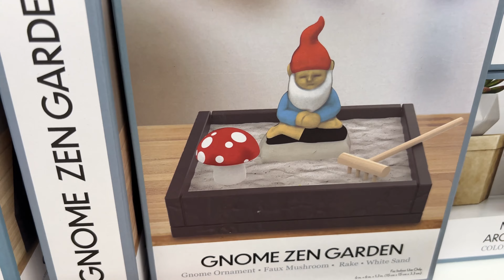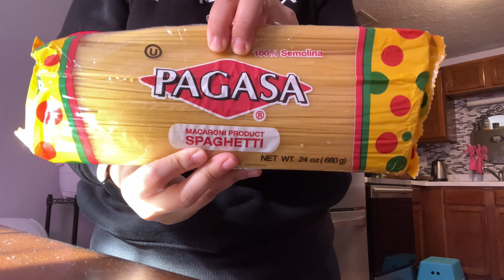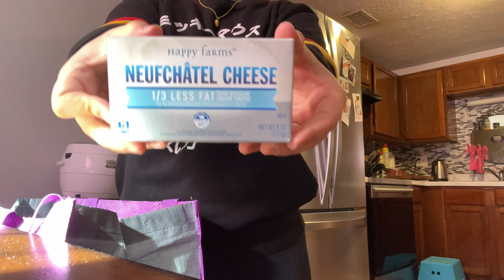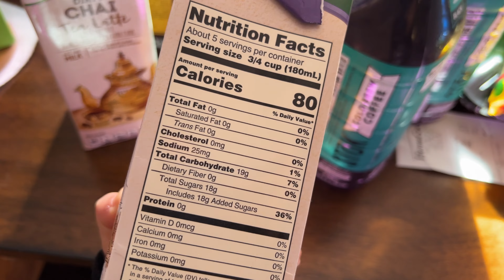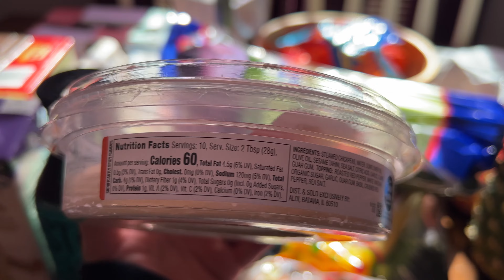Shopping and Saving at Aldi's + Window Shopping at Five Below!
Hello, everyone!

With food prices rising and three baby pigs to feed, I have changed my shopping habits. Going a little out of my way to shop at Aldi's is worth it! I get all the veggies I need for them at such a lower cost... (also other great goodies for the fam :)

Also, when did Five Below become so pretty? They have such great items! Especially for house decor.